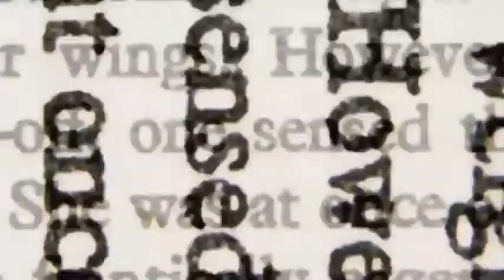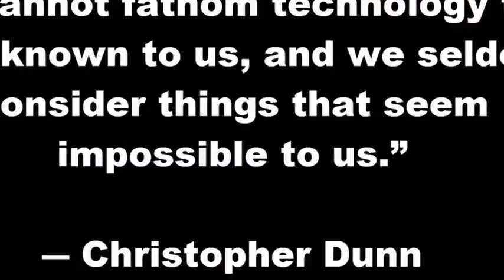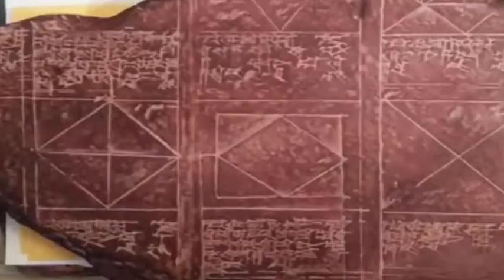ANCIENT TECHNOLOGY OF THE SUMERIANS'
Many things have been discovered from the tablets ,but none more mysterious than the legends of stargates! Evidence says they are not only real but are being .